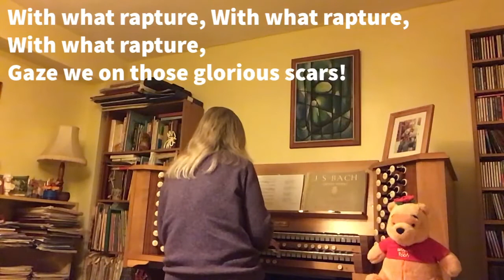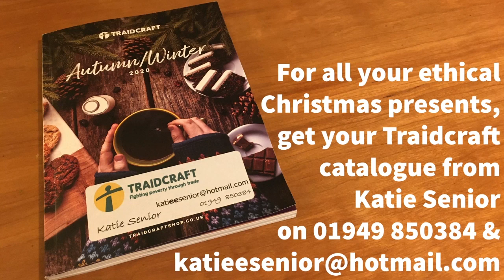Cranmer Group Online Service - Advent Sunday, 29th November 2020